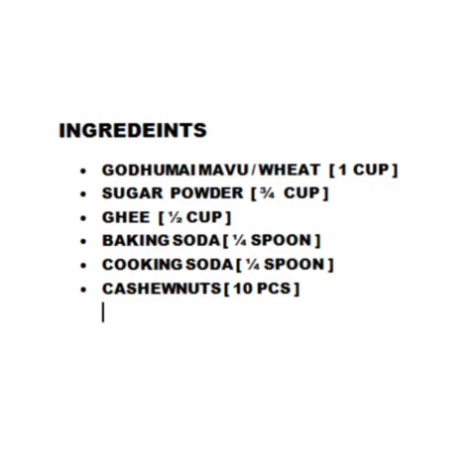1 MONTH OF MOM AND DAUGHTERS KITCHEN | COOKIES RECIPE IN TAMIL | COOKIES USING GODHUMAI MAVU \ WHEAT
HEY GUYS
TODAY WE ARE CELEBRATING ONE MONTH O MOM AND DAUGHTERS KITCHEN , WITHOUT YOUR SUPPORT, WE WOULD HAVE NOT COME HERE,
KEEP SUPPORTING
THANK YOU SO MUCH OR YOU SUPPORT